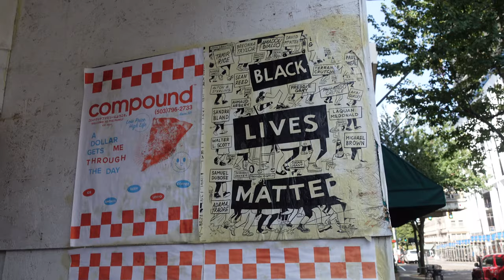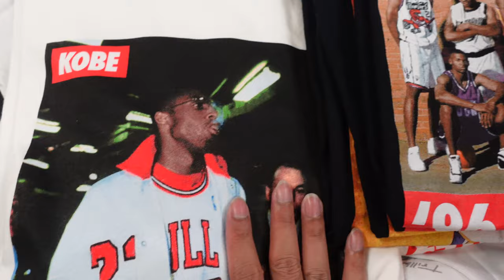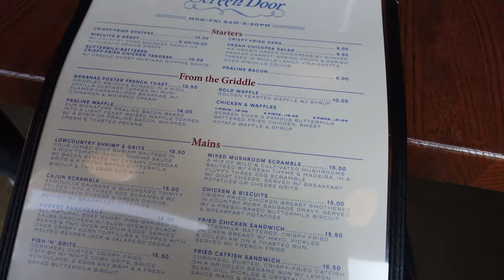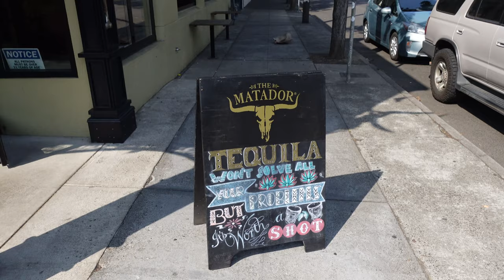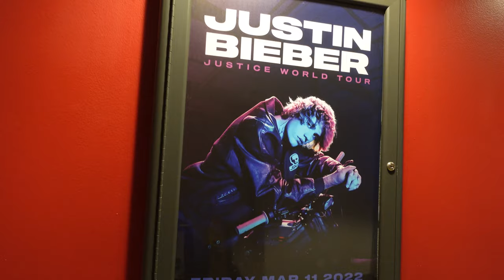VLOG #41: Portland Banyak Makanan Enak, Ke MODA CENTER & Melihat Headquarter NIKE!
Di vlog kali ini gue dan ci Celine jalan-jalan ke Portland untuk refreshing dimana kita nemuin banyak makanan enak, jalan-jalan ke toko yang keren serta melihat headquarternya Nike.